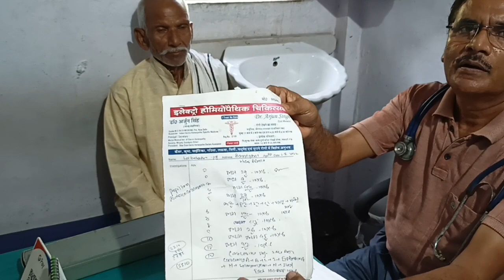Thyroid carcinoma ke rogi ko ElectroHomeopathy treatment se naya jiwan mila